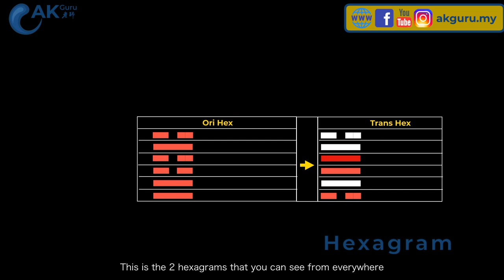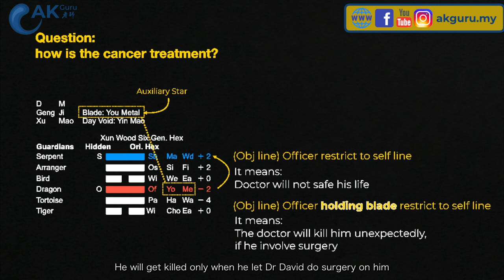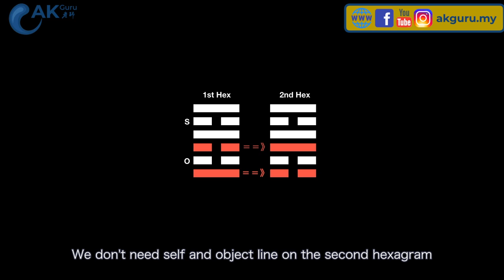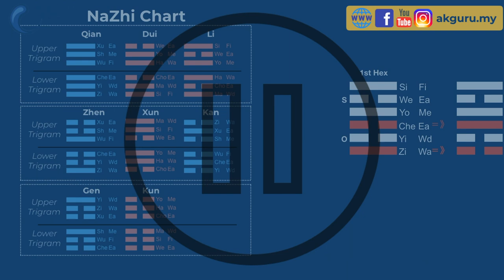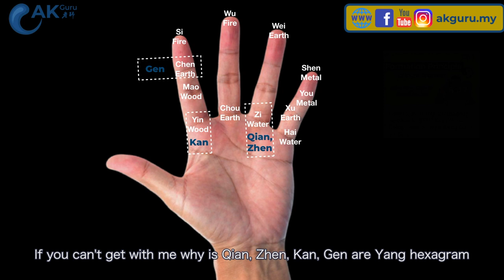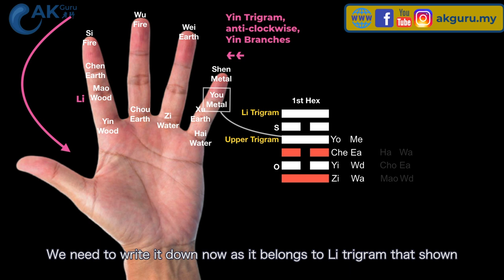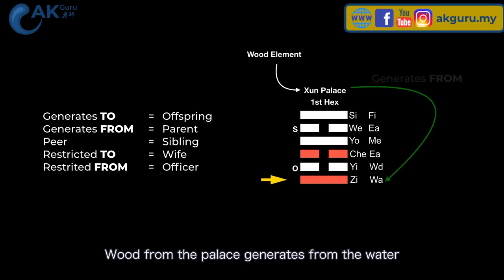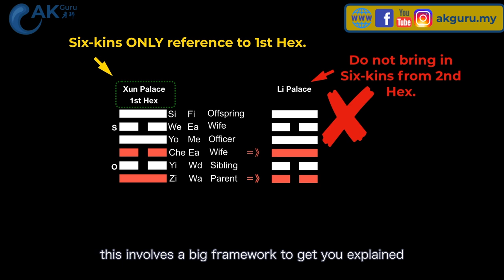How to Power Up I Ching - Plot King Wen Chart | EP10 King Wen Lesson | Wen Wang Gua | AK Guru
What is actually the difference between ordinary I Ching and King Wen Oracle? Both are using hexagrams with moving lines to explain the future. This is what will be revealed in this video series.

Before you make I Ching like a Batman. First, you need to know how is the batsuit looks like (understand how is the plotter of I Ching King Wen Oracle). and perhaps make the batsuit yourself. (Plot the entire I Ching King Wen Oracle system manually).

In the King Wen Oracle system, you need to understand these following 6 steps. This video content is intended to explain how to plot the chart manually, whereas this resource is not as abundant as comparing with Chinese language video. I will include a timestamp next to each step so that you could jump to the particular sub-topic. However, you will never understand how to plot the chart at all if you skip any of the single steps.

Step 1. 6:00 Find out the self and object line.
Step 2. 6:23 Find out which palaces the first hexagram belongs to
Step 3. 7:00 Find out the earthly branches
BONUS 8:21 Palm Mnemonic - Make yourself like a pro.

Step 4. 12:18 Find out the six-kins.
Step 5. Find out the six-guardians.
Step 6. Day void

Step 5 and 6 will continue in the next coming up video

Once this is done. Bruce Wayne (Ordinary I Ching) is the Batman (King Wen Oracle) that ready to fight for the city.

If possible, always use computer-generated hexagram plotter. Even professional diviners will be drawing the hexagram wrongly. However, getting yourself to understanding how to generate the hexagram will help in advance level. Basically, you can explain any question on this earth if you are really good at "setting" to the hexagram. But a good setting will need to understand how to generates the hexagram manually.

This video will also explain how to use palm mnemonic to help you in the hexagram generating. With the palm mnemonic, you could be more professional look when consulting to the querent.

🖥  3:45 7:13  DOWNLOAD CHEAT-SHEET ⬇️
→ Steps to plot King Wen Oracle Manually (INCLUDING BONUS - PALM MNEMONIC)
▸  Log in with Facebook or Goggle to download it straight away!

// A.K Guru | Business Feng Shui Coach
▸ Increase your income at least 20%, No Gain No Pay!!
▸ The truly qualified business coach
▸ Making you from WORST to GOOD, from GOOD to BEST!